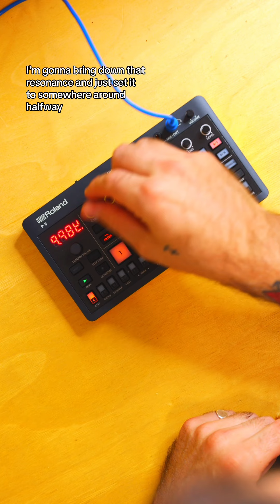How to use the Roland P-6 as a spontaneous TECHNO MACHINE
for all of your gear needs